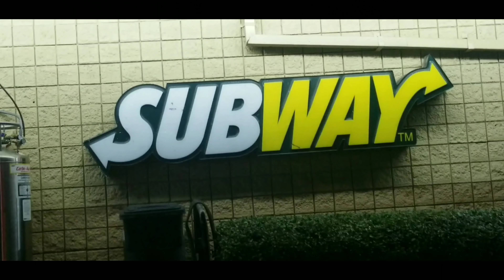I WANT TO BURN MY CLOCK OUT - A DAY IN OUR BIG BUNK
WE ARE IN ATL HEADING TO LOUISVILLE KY, LETS GO. I REALLY WANT TO BURN MY CLOCK OUT AND TAKE A RUN TO SEATTLE, WILL I GET IT.